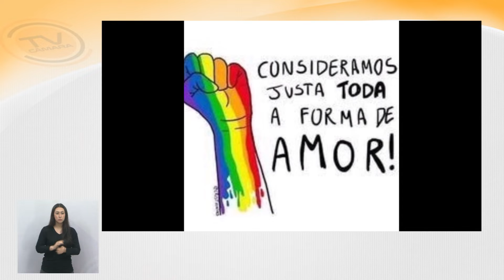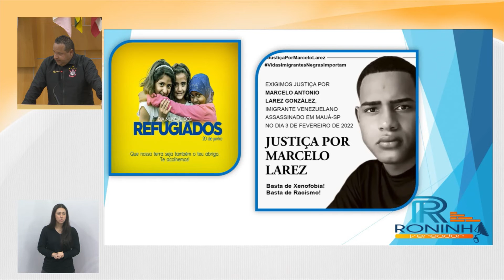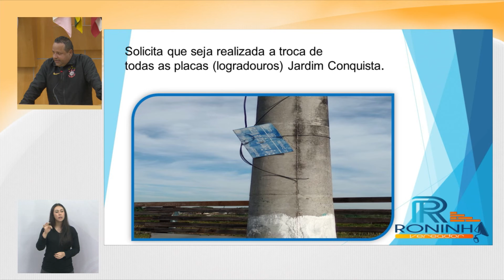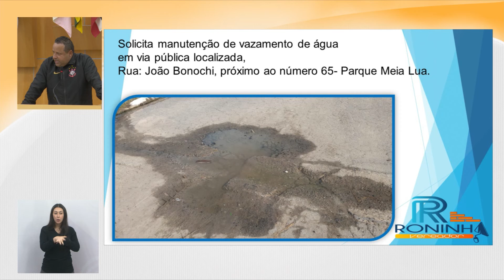Tema Livre - Vereador Roninha (Podemos) 22/06/2022